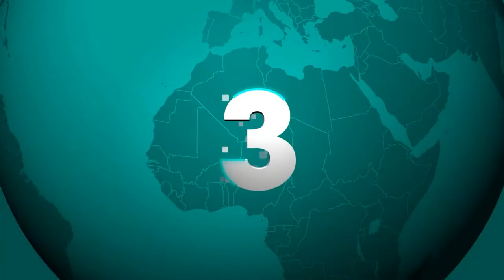CACD 2022 | Plantão de Recursos - História do Brasil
Análise da prova de História do Brasil e orientações do professor Daniel Araújo para os recursos na 1ª Fase do Concurso de Admissão à Carreira de Diplomata - CACD 2022.

Já garantiu sua inscrição na Maratona Clio 2022? 🎯
para aproveitar mais conteúdos gratuitos, bem como a 1ª Fase Comentada CACD 2020/2021 - correção completa da prova do último concurso.

Seguimos juntos na caminhada até a aprovação! 🏅

✅ Quer se preparar para o Concurso de Admissão à Carreira de Diplomata - CACD? Aproveite os cursos de excelência do Clio